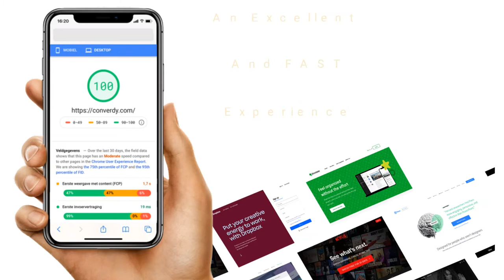Converdy 2.0 Funnel Builder for Marketing Sales Funnel Building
Have you been looking for the best sales funnel software with the best support and fairest price?

Would you like to be creating a sales funnel without needing to know code or pay for a web designer?

Converdy 2.0 Funnel Builder is nearing the end of it's beta and offers solutions you've likely been seeking with a drag-and-drop funnel builder.

It's sales funnel software that offers:

- beautifully simple user interface
- fast loading pages that web buyers demand
- proven high-converting templates
- no web coding skills needed

Watch this video for more insights on what makes Converdy 2.0 Funnel Builder the best sales funnel software for marketing sales funnel building.